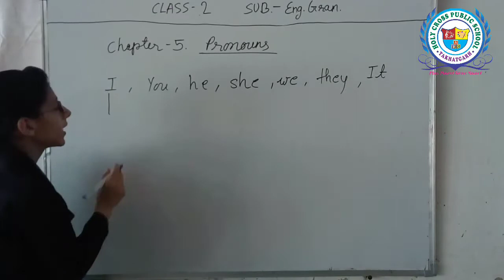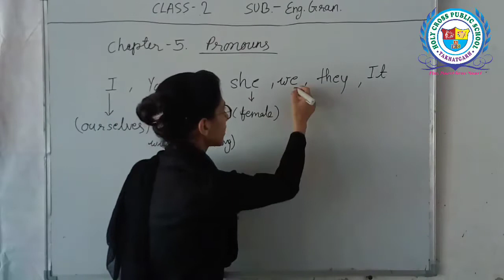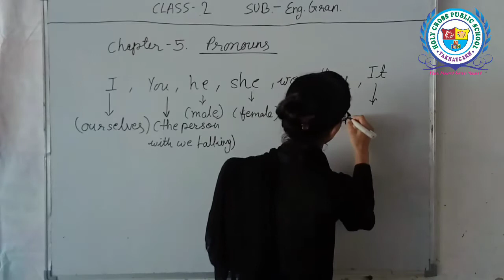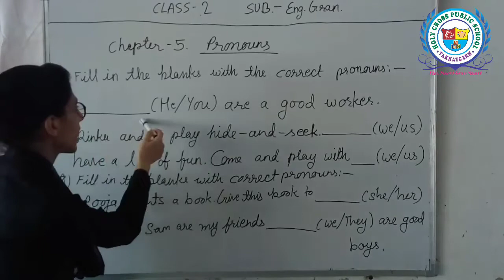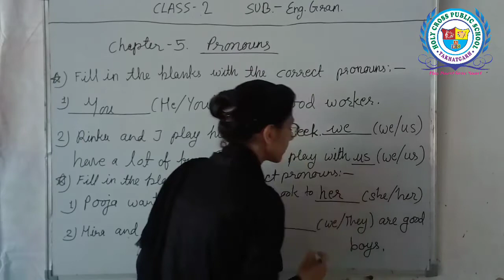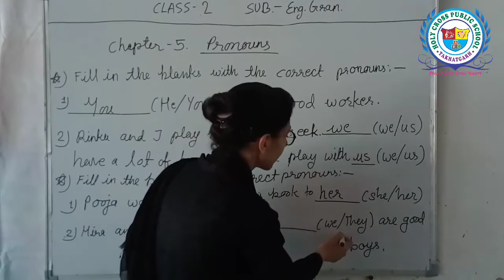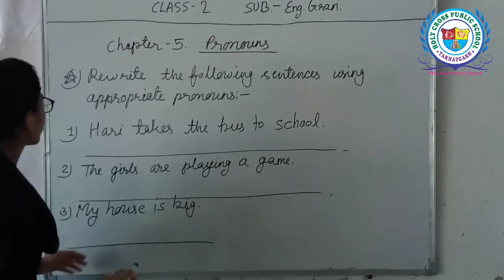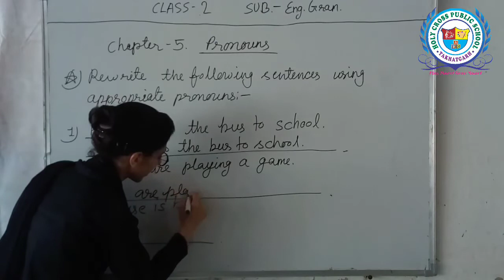Class - 2 | English Grammar | Pronouns | By Kiran Mam | Holy Cross Public School, Takhatgarh